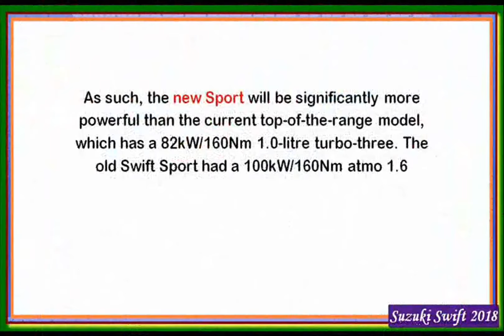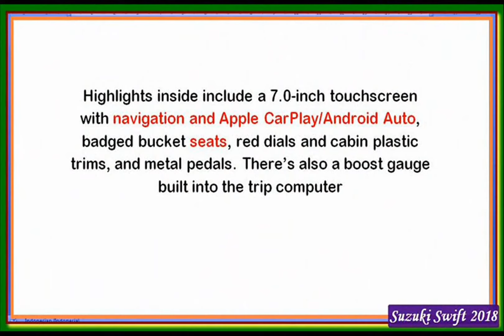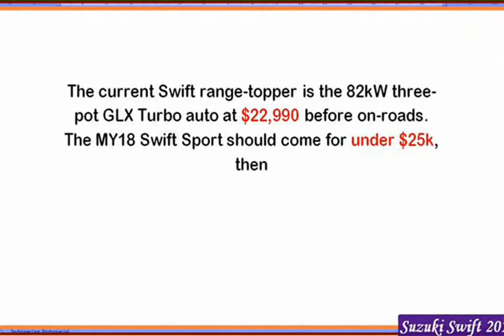New Suzuki Swift 2018 Interior a Detalle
REVIEW MOBIL SUZUKI SWIFT SPORT GENERASI KETIGA 2017 / 2018
INILAH REVIEW MOBIL SUZUKI SWIFT SPORT GENERASI KETIGA 2017 / 2018
2018 Suzuki Swift 1.0 Boosterjet - Exterior and Interior - Automobile Barcelona 2017
Automobile Classics shows short clips of cars taken at international automobile shows. We are interested in the evolution of cars,
2018 Maruti Suzuki Swift First Look - Autoportal
2018 Maruti Suzuki Swift   2018 Maruti Swift Sport is the beefed up and
New Maruti Suzuki Swift 2018 | Launch, Features and Price
Namaste Dosto, iss video me dekhiye aane wali Maruti Suzuki Swift 2018 ke baare me. New swift ki price or Swift ke features or
Suzuki swift boosterJet 2018 vs ibiza fr 2018 y leon
Suzuki Swift 2018 - Un turbo para todos
Rango de precios: $224900 - $279900 MXN Precio de modelo en el video: $279900 MXN Motor: 3 cilindros 1.0L BOOSTERJET (
2018 Suzuki Swift Sport - Exterior and Interior - IAA Frankfurt 2017
2018 Suzuki Swift Sport video debut
Compared to its predecessor, the new Swift Sport has managed to shave off a considerable 80 kilograms (176 pounds) and it now
2018 Swift Review: Sport & Hybrid Coming From Maruti Suzuki | NDTV carandbike
We get our hands on the new generation of the Suzuki Swift in its two new variants - that will come to India too. That's the Swift
In Depth Tour Suzuki Swift Sport 4th Gen JDM - Indonesia
Suzuki Swift 2018, a prueba: Una 'booster-sacudida' a los hatchback subcompactos de México
Probamos el Suzuki Swift Boosterjet 2018, un auto que puede aparentar tener números bajos en desempeño, pero que divierte
Video Mix - Suzuki swift 2018
BEST MUSIC MIX 2017 🌴BEST POPULAR MUSIC MIX🌴 KYGO, MARTIN GARRIX, ED SHEERAN, STOTO
Suzuki Swift 2018 Test Drive
Suzuki Swift 2018, boosterjet que da vida
El Suzuki Swift 2018 en versión Boosterjet utiliza un motor tres cilindros 1.0L de 110 caballos de potencia, hereda el buen manejo y
2018 Maruti Swift Bookings Open | RE Continental GT Discontinued | Mercedes-Benz Regains Top Spot
Bookings for the next generation 2018 Maruti Suzuki Swift have started at dealer level and we await the company's official stance on
Swift 2018 review| Swift 2018 Booking started | launch Date | Techno File
Techno File
Swift 2018 Price, Specifications, launch date, Review The all-new 2018 Maruti Suzuki Swift is perhaps one of the most awaited
New Full Suzuki Swift 2018 Interior a Detalle
New Full Suzuki Swift 2018 Interior a Detalle  2018 Suzuki Swift 1.0 Boosterjet - Exterior and Interior -
Test drive - Suzuki Swift 2018
Suzuki Swift 84 hp Motor 1.2 Transmisión mecánica de 5 velocidades Precio: $16490 SUZUKI PERÚ Centro de Atención 713-5000
Suzuki Swift 2018 BoosterJet Manual. Casi un Hot Hatch
Suzuki Swift - Pequeñito y bien correlón | Autocosmos